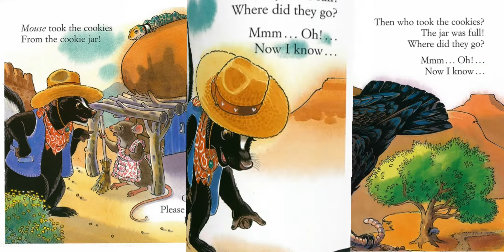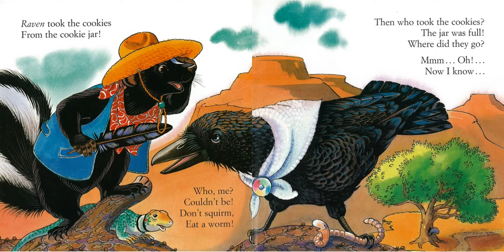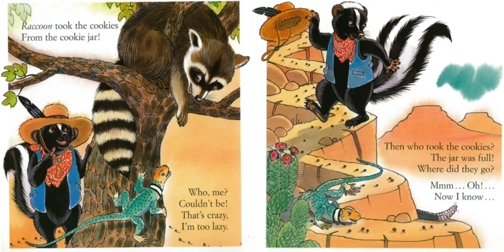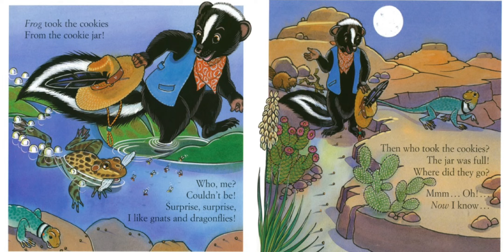Who Stole the Cookies From the Cookie Jar Read Aloud